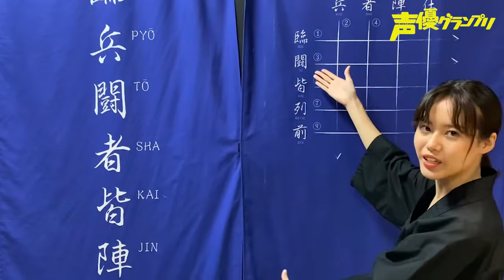くまちゃんが忍道を学ぶ「熊田茜音のくまなく調べ隊！」第７回アフタートーク 【声優グランプリ】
熊田茜音オフィシャルチャンネルで配信中の「熊田茜音のくまなく調べ隊！」の感想を声優グランプリチャンネルで公開！　第７回となる今回は浅草にある「Ninja information Center Tokyo」で忍者修行を体験！

「くまなく調べ隊！」を密着した連載も声優グランプリに掲載しているので、チェックしてみてくださいね☆
声優グランプリ11月号